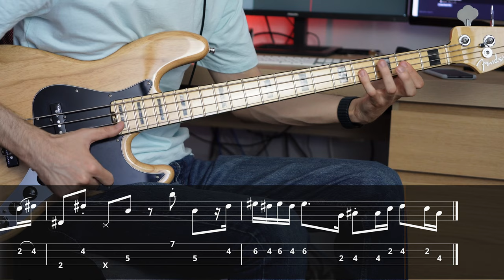Forget Me Nots - Patrice Rushen | Slow Tempo Bass Lesson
Here is the cover for and performance for Forget Me Nots. The original song is 114 BPM. This is played at 80 BPM. Enjoy!